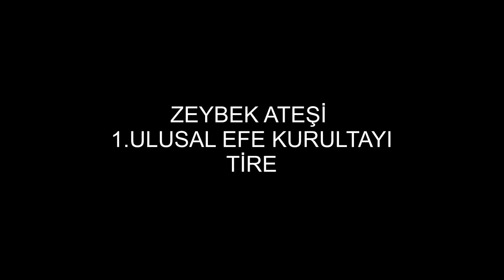ZEYBEK ATEŞİ TİRE-9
ZEYBEK ATEŞİ 1.ULUSAL EFE KURULTAYI TİRE